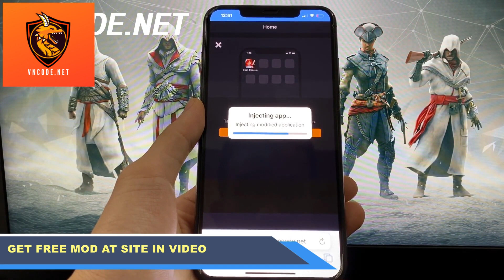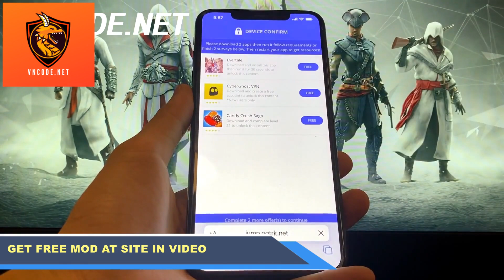Chef Rescue HACK 👨🏼‍💻 How to get HACK Unlimited Gems Free New 2022 !!!